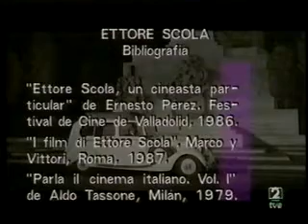Qué grande es el cine: ¡Que viva Italia! (parte 4)